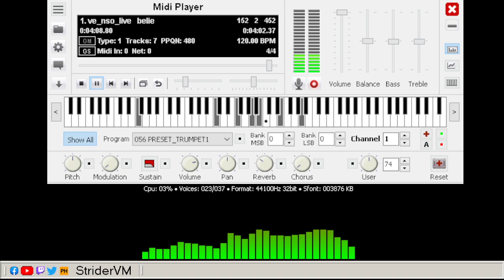Believe by Luna Sea Midi 8-bit Style Slowed Version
This music is not mine, nor I remixed it. This is a small test for my music during streams to not be hit by Content ID basically. Liked it? It's not me. Sources are below :

(My NES Soundfont by Me, Retro Player)

(Soundfont Midi Player 6.1.1)

My typical videos are playthroughs of obscure video games typically from Japan so please stop and watch if you are interested in such videos. =)